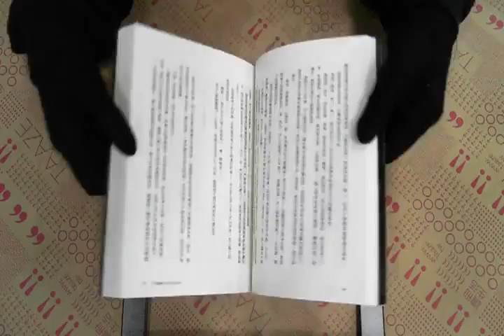TAAZE｜我是傳奇 二手書書況 9789866899881